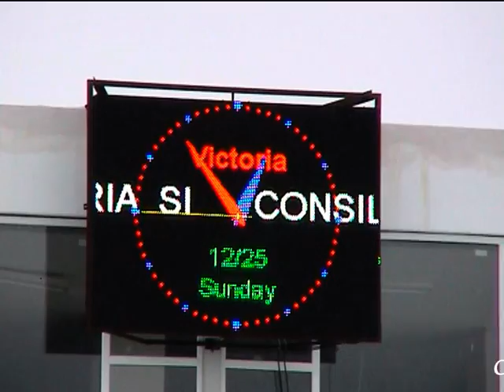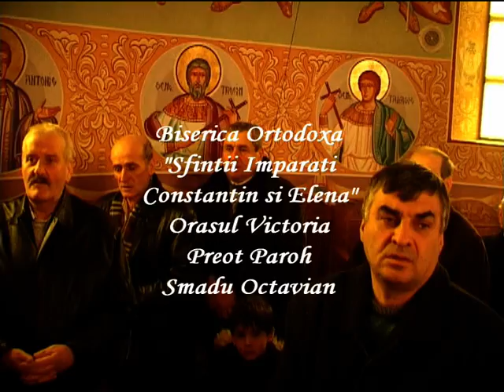Orasul Victoria .Sarbatori de iarna 2011.Realizator film Dorel Demetrescu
Google Televiziunea Demetrescu Dorel, prezinta aspecte de la unele manifestatii cu prilejul "Sarbatorilor de Iarna 2011" din Or. Victoria,